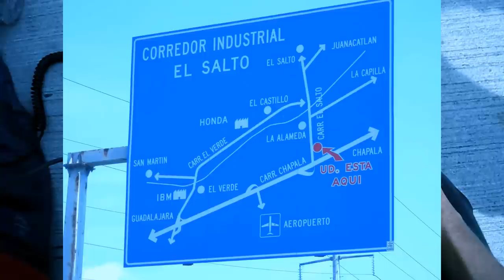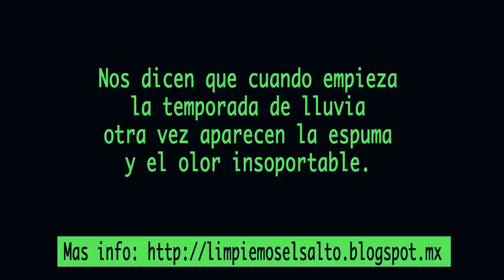El Salto Jalisco, Mapa del problema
Breve video en donde Sophia del Asociacion Un Salto por la Vida, hace un mapeo de la zona conurbada de Guadalajara y explica las consecuancias de la contaminacion en la zona de El Salto por parte de mas de 400 empresas.